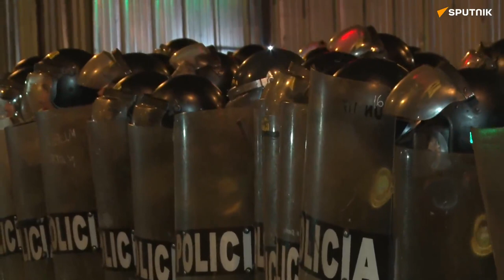Latin America Burning Lima Protests 2023